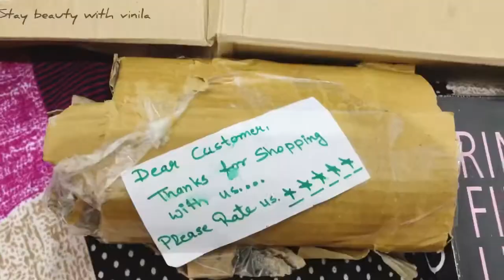Affordable Ring light with stand & minitripod unboxing/Review video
Musician: @iksonmusic